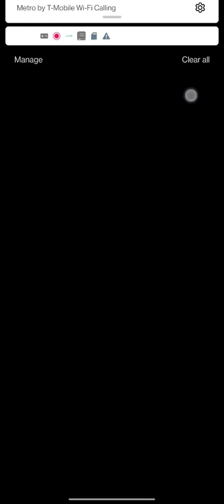October 12, 2023